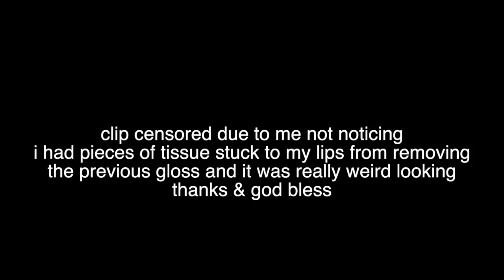the gospel according to nisipisa: lip gloss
who's ready to spend the next half hour watching me put on an endless parade of lip glosses that look exactly the same! hopefully you!!
GrandeLips plumping gloss trio complimentary from Grande Cosmetics
on me:
complexion: colourpop no filter pressed powder in deep
eyes: milk makeup eye vinyl in light rail
lashes: nyx stacked mascara
cheeks: milani baked blush in rose d'oro
lips: lol